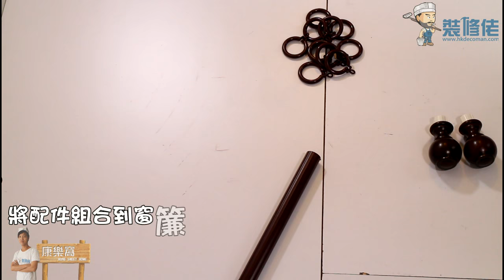【家居知識】康師傅教你自己裝窗簾｜居家常識｜生活小智慧｜家居產品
唔知有冇觀眾朋友，成日都會有衝動想試下自己安裝窗簾呢 ?今日康師傅要傳授佢安裝窗簾嘅秘技俾大家，等各位鐘意DIY嘅朋友過下手癮啦 !

裝修佬 - 香港一站式網上裝修平台｜想知道更多裝修資訊，就記得Like我地Facebook喇！
裝修電視，每星期輪流放送最新影片：
📬裝修佬現誠招各路裝修師傅、DIY達人、設計公司、專欄作家，參與裝修佬拍攝、提供裝修案例及文章撰寫工作｜有興趣參與請電郵至 並附上個人或公司簡介，我們將有專人與你聯絡。